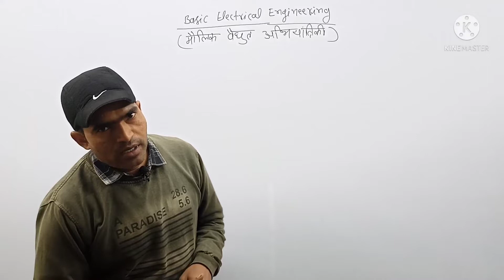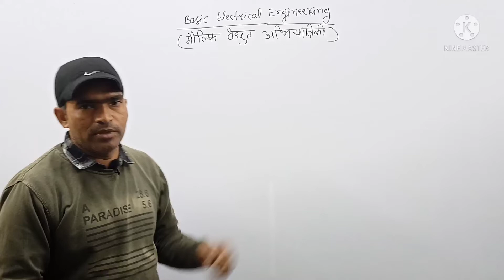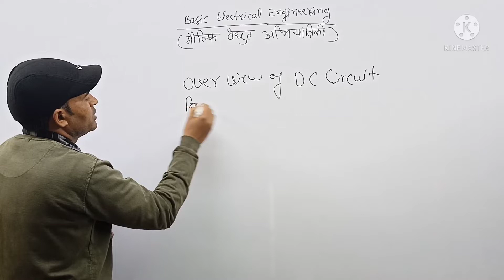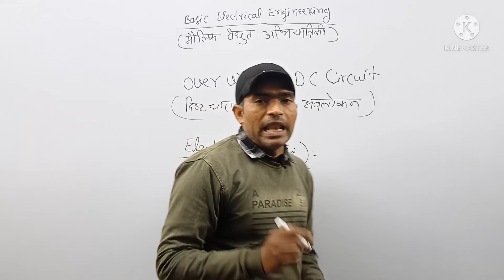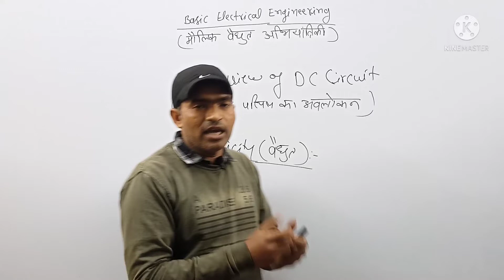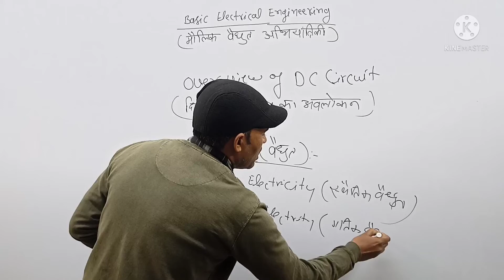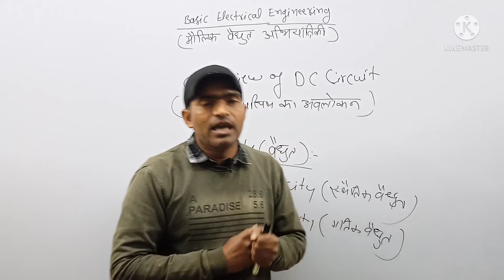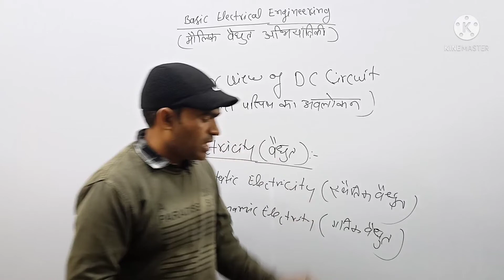Lec-1 B.E.E. ,B.M.E.E. & G.E. for second semester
BEE by-BHAGGAN SIR